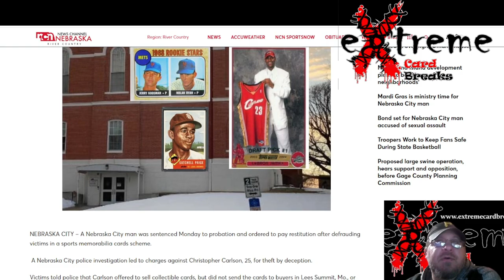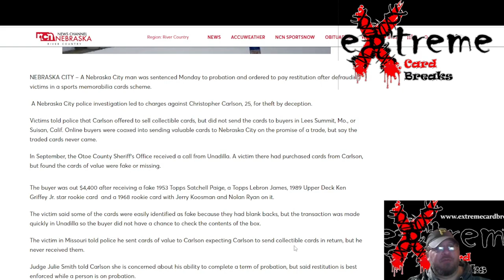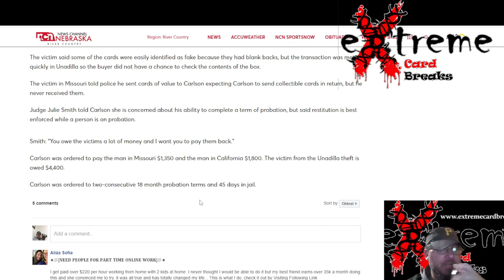Nebraska City Man Swindles Sports Card Buyers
1811 N Dixie Ave #104

Who do I collect:
Roberto Clemente
Michael Jordan
Nolan Ryan
Sidney Crosby
Vintage Cards